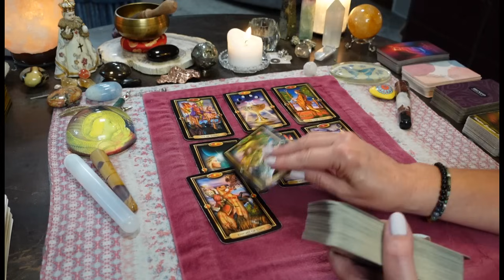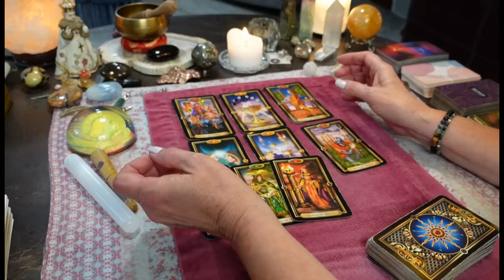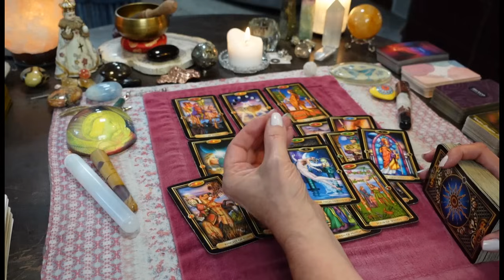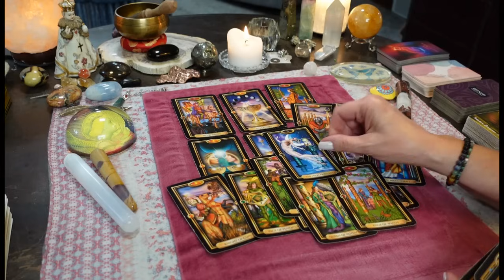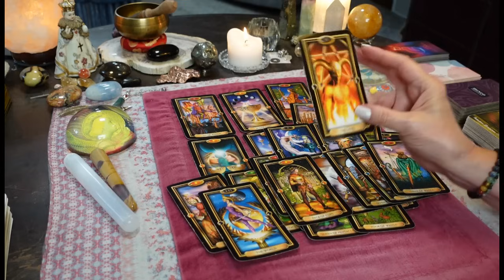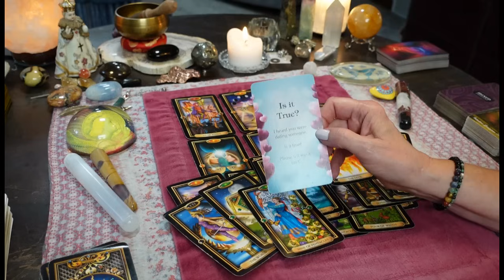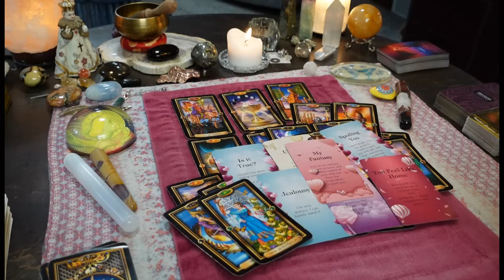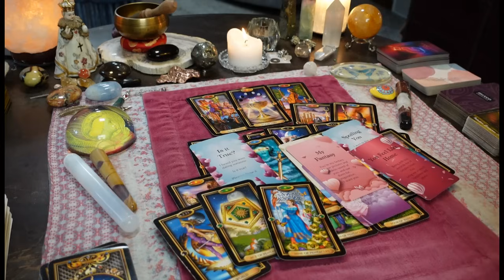You're Triggering This Person All Over The Place!! They CAN'T STAND You Being Single & THIS SEXY!